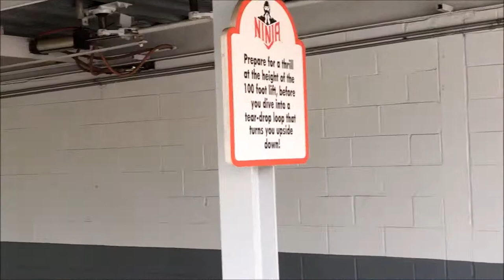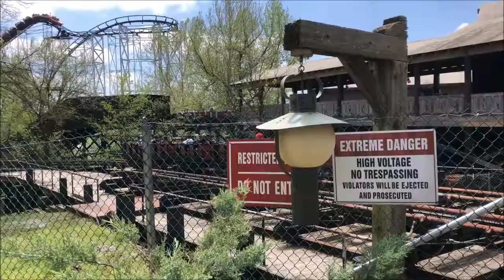Six Flags St Louis Ninja On-Ride (No Copyright)